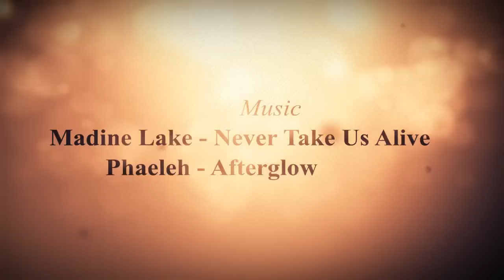"RoX.KIS-WC3-Ladies" by AsperanT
WC3-Movie "RoX.KIS-WC3-Ladies" by AsperanT